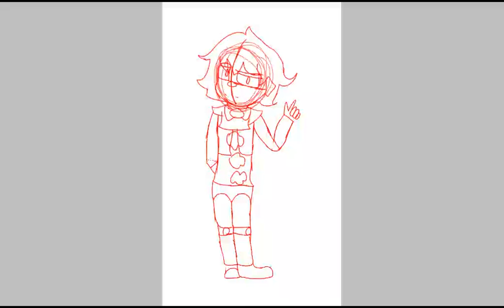Five Nigths At Pennywise's-Pennywise FazBear [SpeedPaint]